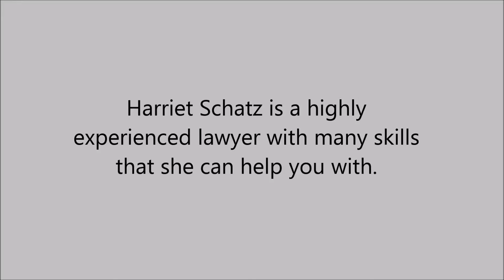Individual Psychotherapy in San Francisco,CA-415-262-0404-Harriet Schatz,Marriage&Family Therapist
Harriet Schatz is an highly experienced lawyer with many skills that she can help you with.